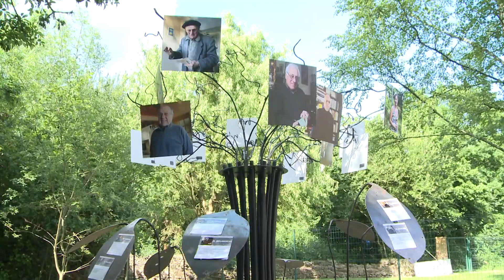L'Art dans le Jardin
Cugand juin 2014